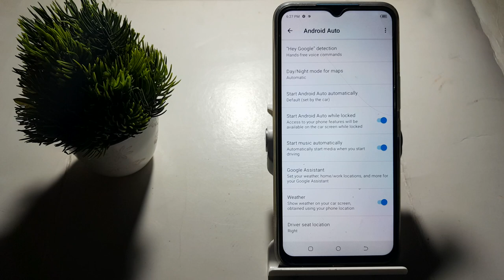how to on whether in techno Spark 8